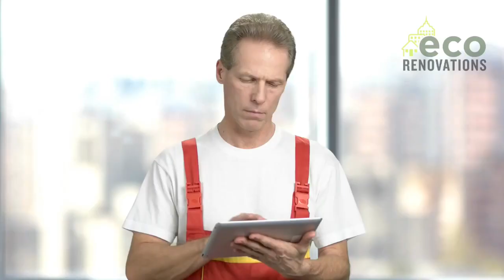painters Springboro oh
Team painters from "Eco Renovations" are having a winter offer to bring life to your property both residential and commercial painting. Restore your atmosphere and allow the painters from Eco Renovations to help spruce your property.
Eco Renovations
84 N. Smithville Rd.